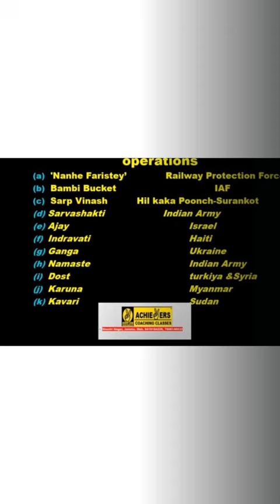important current affair for all competitive exam | operations launched by India